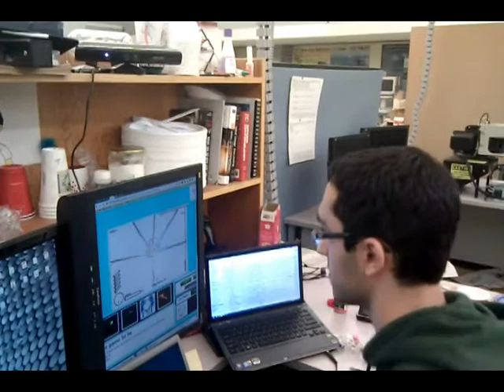Kinect Missile, using head-tracking to play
The Missile Game played using head-tracking. Head movements is used to direct the mouse cursor, which in turn controls the missile in the flash game.

Credits to my friend Mo for helping with the code, and to AlexP for the Kinect driver